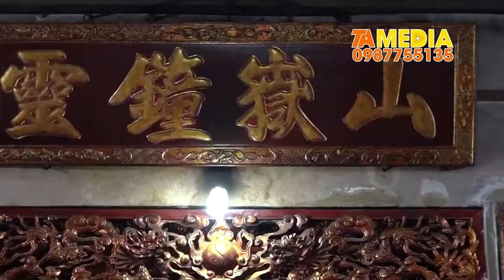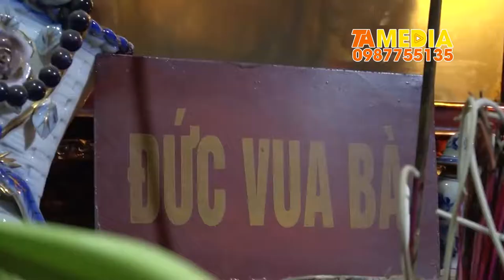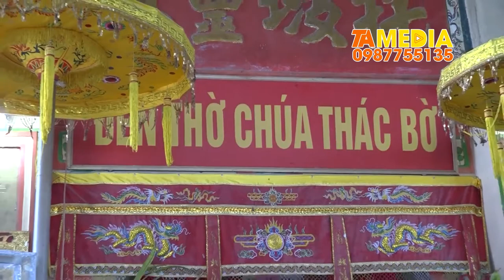Chúa Thác Bờ Hoà Bình | Thanh Đồng Nguyễn Quang Đạo | Camera Quang Tạ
Chúa Thác Bờ Hoà Bình | Thanh Đồng Nguyễn Quang Đạo

ĐĂNG KÝ ĐỂ CẬP NHẬT VIDEO MỚI NHẤT
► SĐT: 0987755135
Cảm ơn !